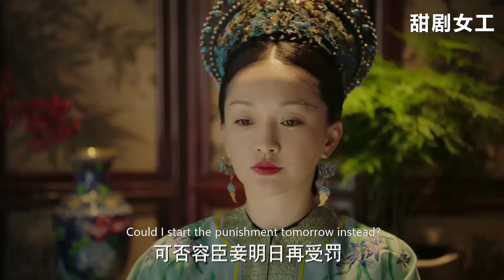這一次穎妃和恪嬪聯手，直接讓寵妃顏面掃地，讓她學乖不敢囂張，一旁的皇上忍不住發笑！